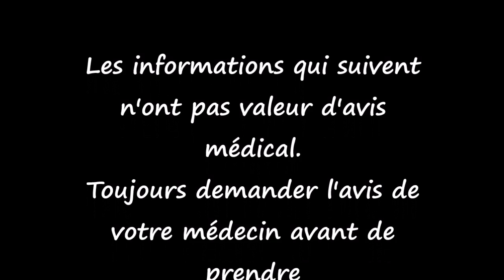ASMA Andropogon canaliculatus AS 33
Reconnaître et conserver Andropogon canaliculatus